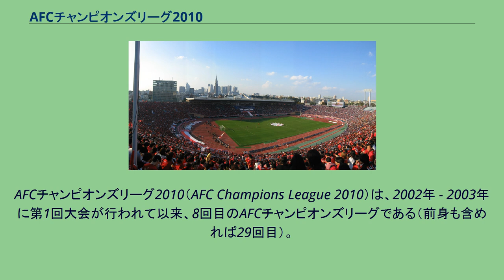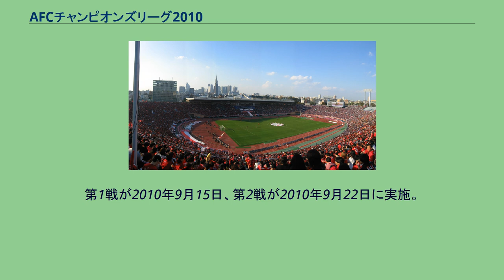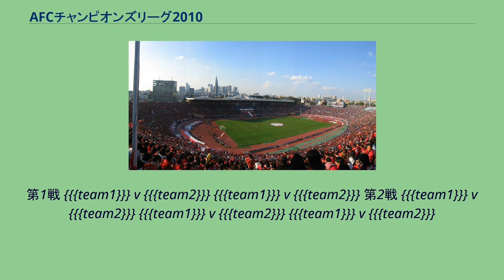AFCチャンピオンズリーグ2010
AFCチャンピオンズリーグ2010（AFC Champions League 2010）は、2002年 - 2003年に第1回大会が行われて以来、8回目のAFCチャンピオンズリーグである（前身も含めれば29回目）。
グループステージ参加クラブ数は前回大会と同じ32チーム。
6月11日から2010 FIFAワールドカップが開催される関係で、プレーオフが1月30日、31日と2月6日、グループステージは2月23日、24日に第1節が開催され、4月27日、28日に終了、ラウンド16が5月11日、12日といずれも前回に比べスケジュールが前倒しされる。
グループステージは、各4チーム、A〜H組の8組に分かれる。
A〜D組は西地区、E〜H組は東地区と東西に分かれてのグループ分けとなり、上位2チームがノックアウトステージに進出する。
ノックアウトステージは、ラウンド16をグループステージ1位チームのホームで一発勝負。
ここまでが東西に分かれての試合となる。
準々決勝・準決勝はホーム・アンド・アウェー方式で2試合行われる。
決勝戦は中立地での一発勝負となり、前回大会に続き、日本の国立競技場で開催される。
なお、今大会では準々決勝の抽選のみカントリープロテクションが考慮され、同じ国のクラブが2チームあった場合、準々決勝では対戦しない。
ただし、同じ国のクラブが3チーム以上あった場合は、カントリープロテクションは考慮せず、その国のクラブはオープンドローとなる。
優勝チームには2010年12月にアラブ首長国連邦（UAE）で開催される、FIFAクラブワールドカップ2010の出場権が与えられる。
※AFCカップ 2009 優勝のアル・クウェートは、AFCが設定したACLへの参加条件を満たせなかったため、プレーオフへの出場は見送られた。